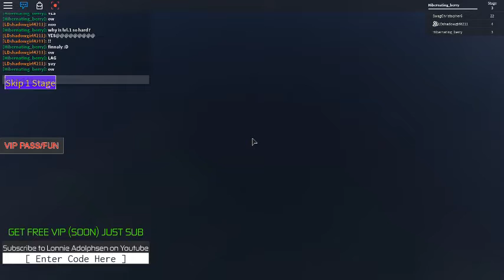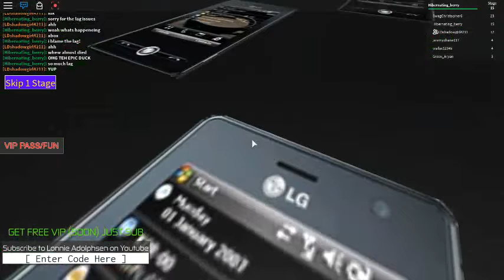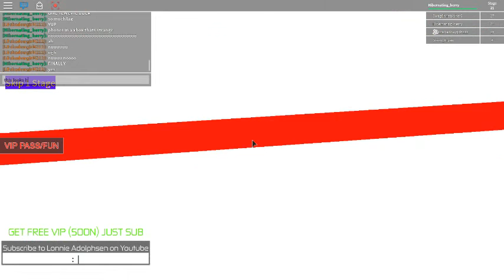Escape The Xbox Obby! |Roblox